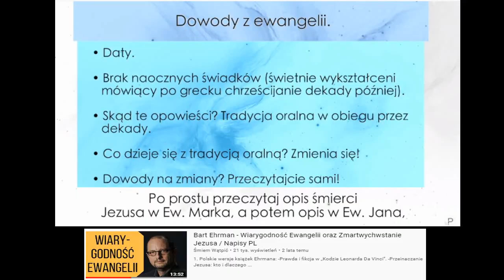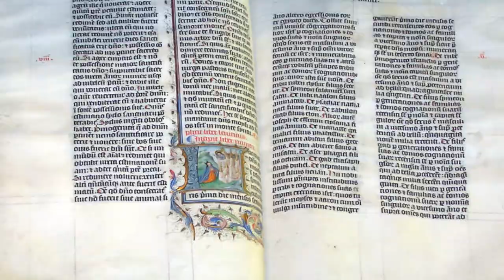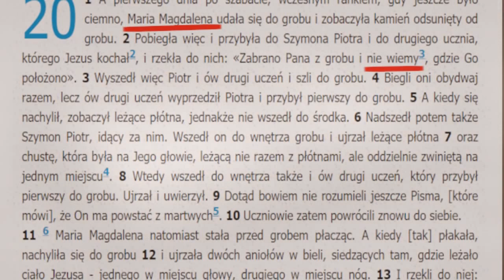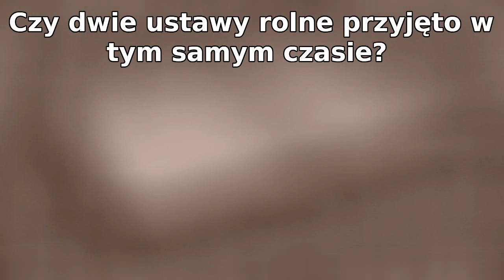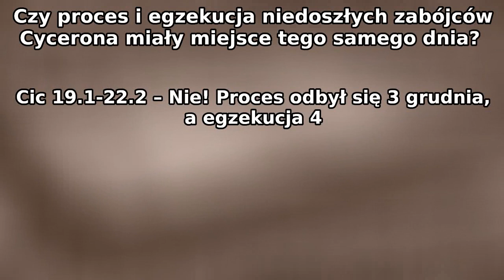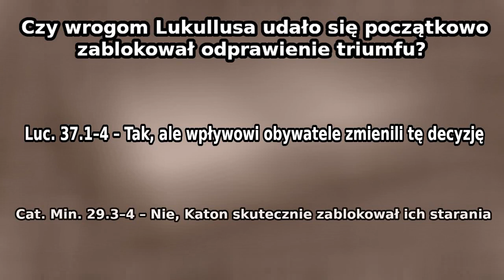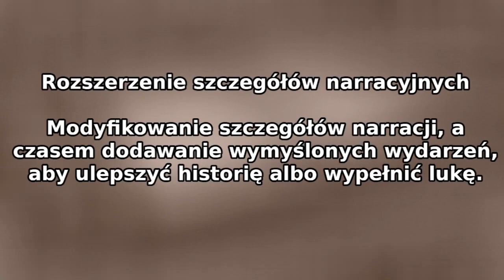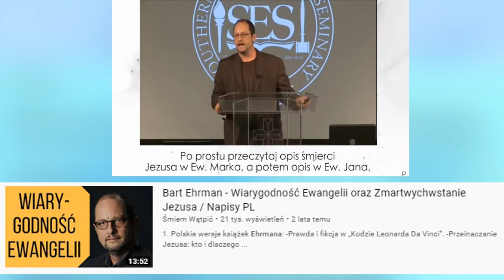Plutarch i sprzeczności w Ewangeliach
Nikt nie spodziewał się powrotu Polskiej Inkwizycji :D

Książka, na podstawie której został oparty cały film:

Michael R. Licona, Why Are There Differences in the Gospels?: What We Can Learn from Ancient Biography

Dodatkowe prace:

1 Craig S. Keener, Christobiography: Memory, History, and the Reliability of the Gospels

2 Craig Blomberg,, The historical reliability of the Gospels

3 Michael Grant, Jesus: An Historian's Review of the Gospels

4 Craig Blomberg, Can We Still Believe the Bible?

5 Plutarch, Żywoty Sławnych Mężów